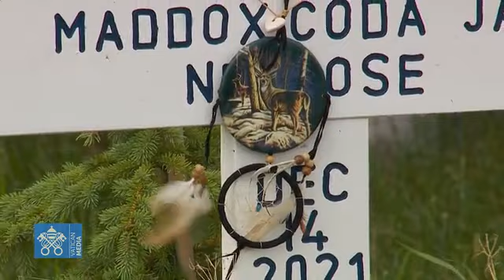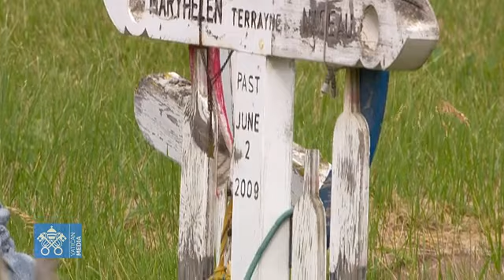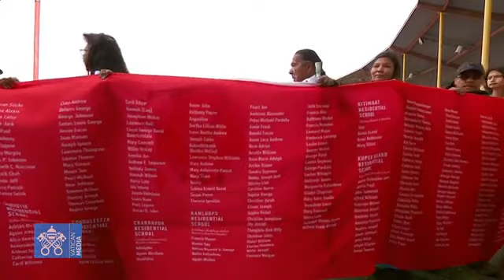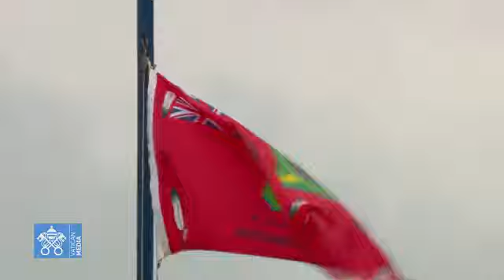🇨🇦CANADÁ- PAPA FRANCISCO ENCONTRA OS POVOS INDÍGENAS FIRST NATIONS, METIS E INUIT 25 JULHO 2022